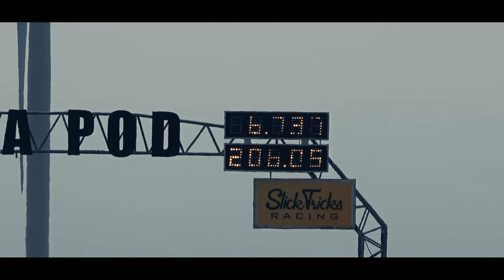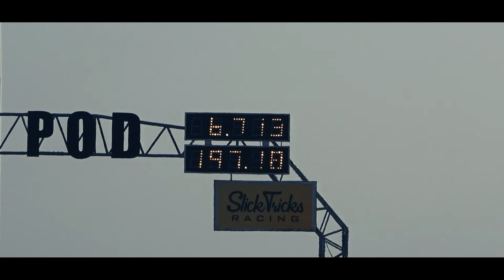SHOTS FIRED! Aussie Outlaw Drag Racing in the UK | Santa Pod Raceway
John Willard embarked on a remarkable journey from Australia to the UK, bringing with him his formidable drag racing machine, the 'Aussie Outlaw'. Making his debut at the iconic Santa Pod Raceway, John left a lasting impression with a blistering run of 6.737 seconds at 206.05 mph, during what was intended to be a checkout pass. The excitement continued to build as John and Colin Millar made history with the first-ever side-by-side six-second run in the Outlaw Anglia class, clocking 6.76s at 204 mph and 6.98s at 195 mph respectively. This achievement also marked the quickest and fastest side-by-side run in the class. John’s impressive performances at previous events, such as the Sportsman Nationals and Summer Nationals, hinted at his car’s potential even on a soft tune. He planned to unleash its full power at Dragstalgia. However, during the first qualifying session, the 'Aussie Outlaw' suffered engine damage while setting a new Outlaw Anglia record ET of 6.713s, abruptly ending their UK campaign. Despite this setback, John remains undeterred and has vowed to return to UK shores, determined to continue his pursuit of excellence in drag racing.